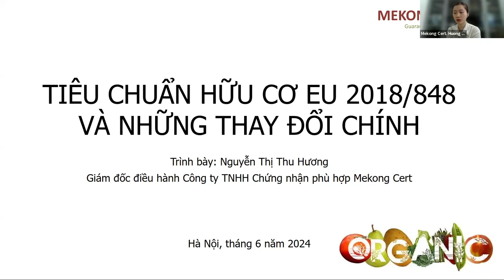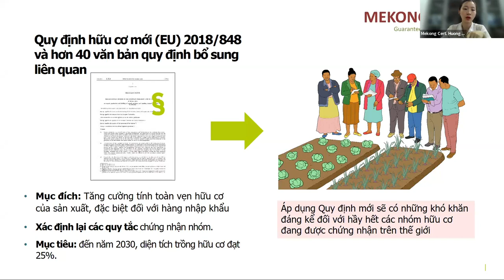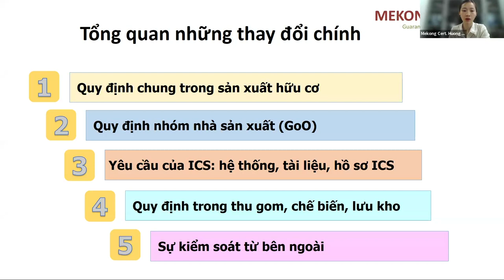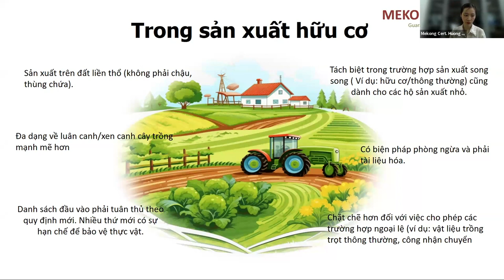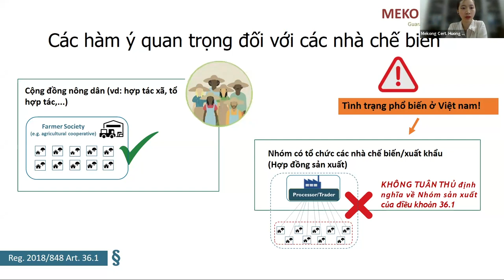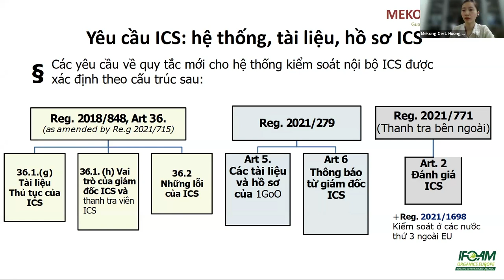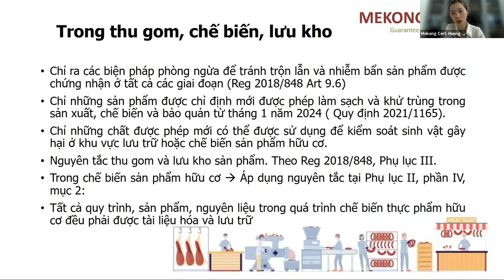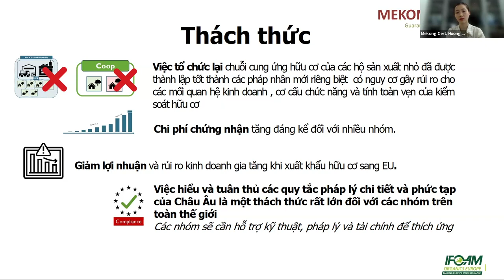TIÊU CHUẨN HÓA: NỀN TẢNG CHO SỰ PHÁT TRIỂN BỀN VỮNG CỦA NÔNG NGHIỆP HỮU CƠ VIỆT NAM BUỔI 2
TIÊU CHUẨN HÓA: NỀN TẢNG CHO SỰ PHÁT TRIỂN BỀN VỮNG CỦA NÔNG NGHIỆP HỮU CƠ VIỆT NAM BUỔI 2 - TIÊU CHUẨN HỮU CƠ QUỐC TẾ
Bà Nguyễn Thị Thu Hương - Giám đốc công ty TNHH chứng nhận phù hợp Mekong Cert:
Tiêu chuẩn hữu cơ mới của Châu Âu RE 848/2008 và cập nhật thay đổi cho nhóm nhà sản xuất, thủ tục cho ICS - hệ thống quản lý chất lượng nội bộ, thay đổi trong sản xuất cây trồng...